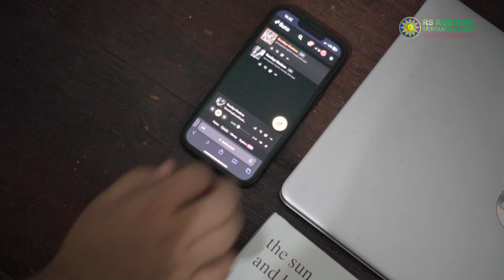Iklan layanan Masyarakat kesehatan - Pola Hidup CERDIK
Asalamualaikum sobat Roemani,
apa kabar hari ini ? semoga diberikan kesehatan selalu ya.
Kali ini temen-temen PKL FKM UNDIP memberikan tips, hidup sehat dengan CERDIK.
Semoga bermanfaat.

Wasalamualaikum Wr.Wb